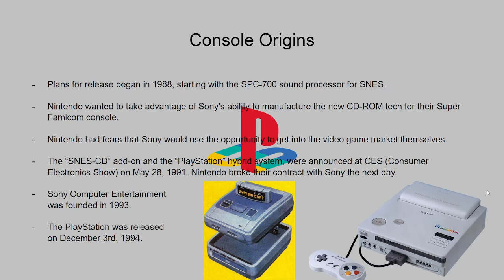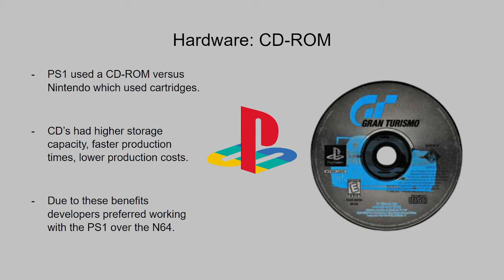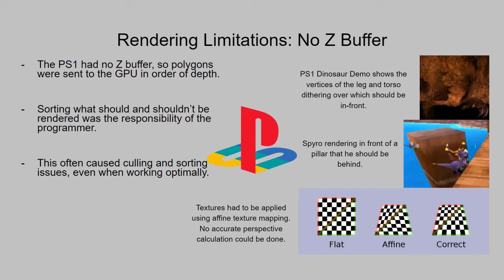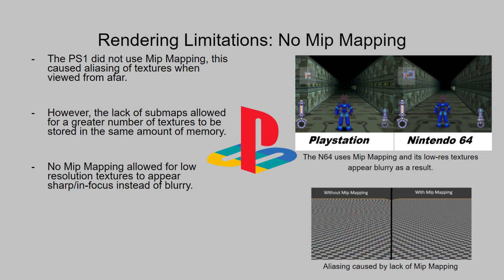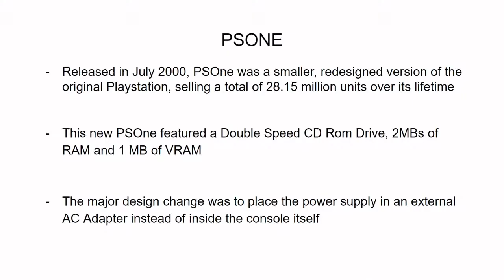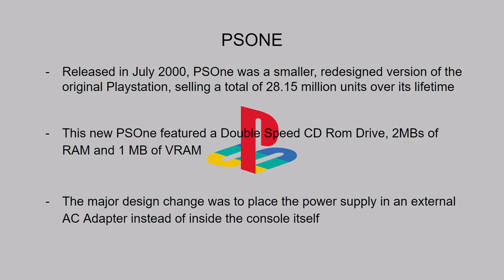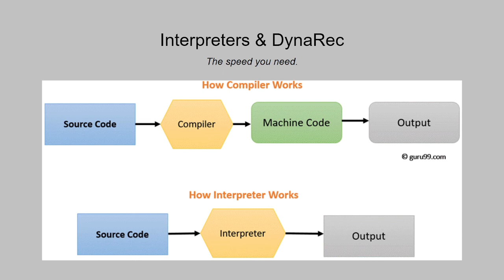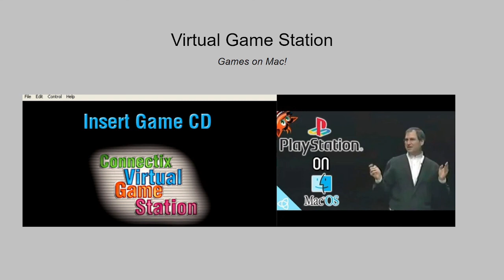Console Development - Playstation 1 Presentation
History of the Playstation game console.
Presentation for Console Game Development at George Brown College, Fall, 2021.

Presentation by Benjamin Frank, Eric Galway, Sam Pollock, Robert Wymer, and Ian Chapman.